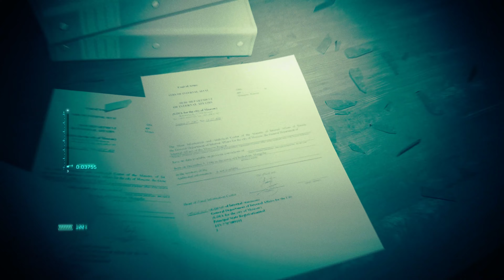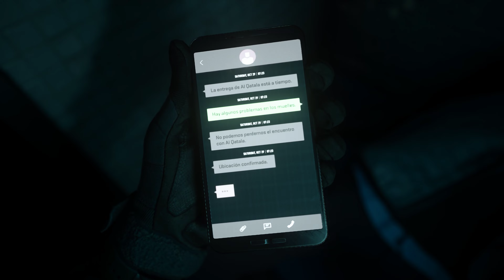Call of Duty Modern Warfare 2 Difficult Level Gameplay